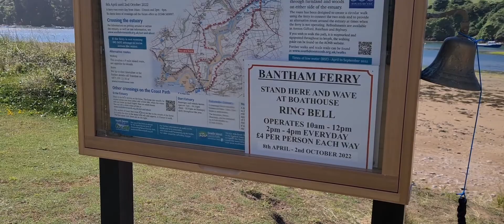South West Coast Path Day 3 and 4 Ringmore to Beesands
SWCP days 3 and 4 from Ringmore to Beesands.
We had a really tough time on the Gara Rock to Prawle point section, if you don't like heights, this is one section you don't want to get vertigo!

License ID: VkwDdpbADNa Get this and other songs for your next YouTube video